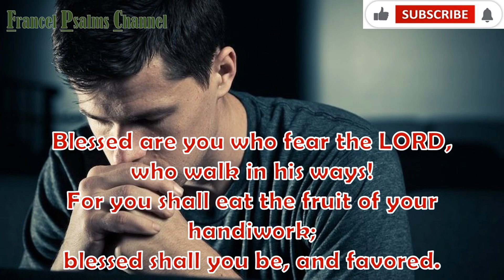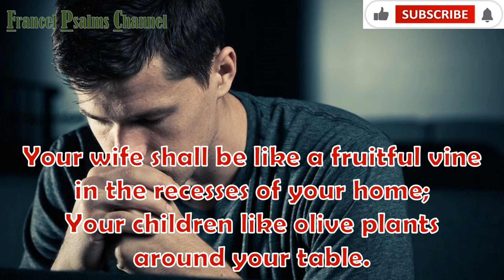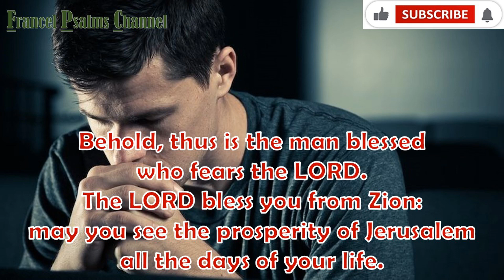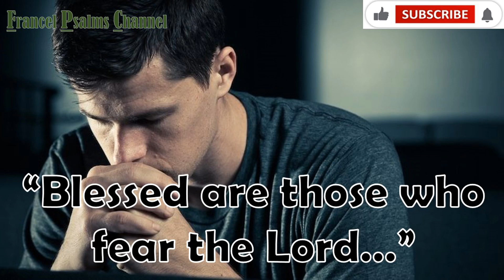Female Key with Vocals/Psalm 128: November 19, 2023-English/33rd Suinday in Ordinary Time